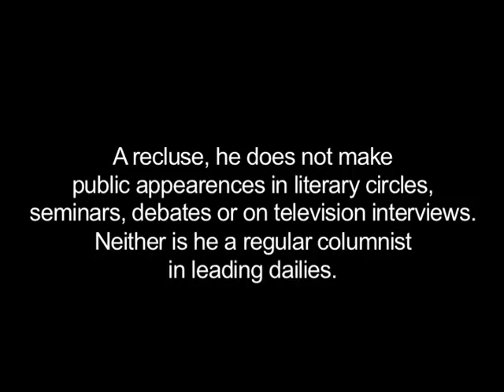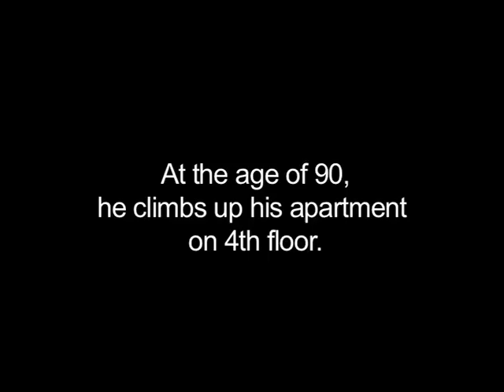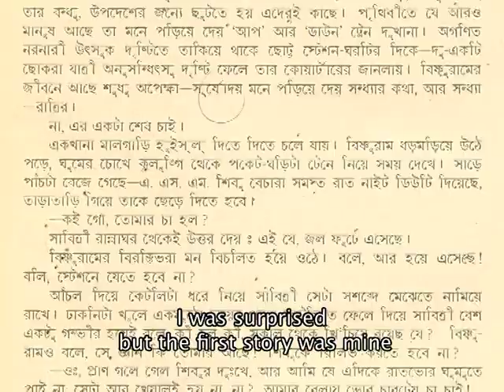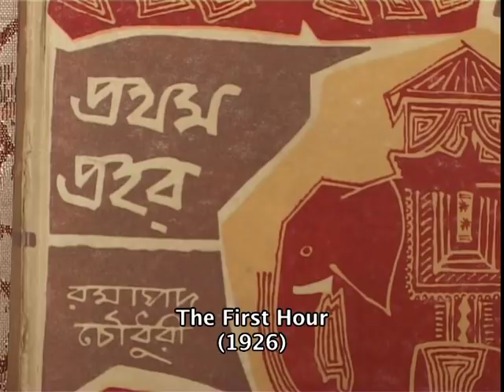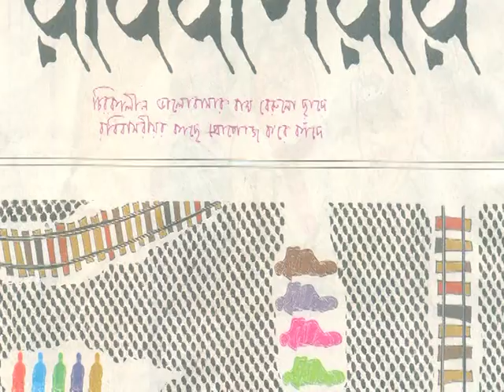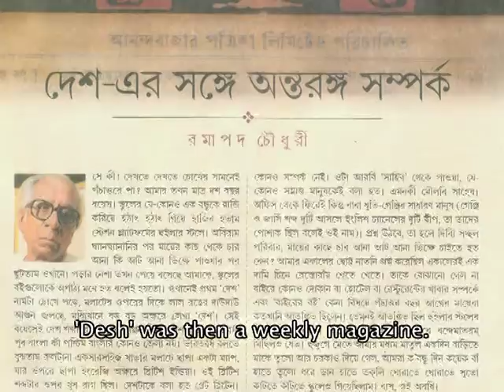An Author Speaks - A Documentary On Ramapada Chowdhury (Part-1)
My grandfather is someone with silver in his hair and gold in his heart. He never thought of writing and imagining himself as a novelist. But, soon his heart gave away in writing.
This is a short documentary film on Ramapada Chowdhury and his contribution in Literature by Mr.Raja Mitra.